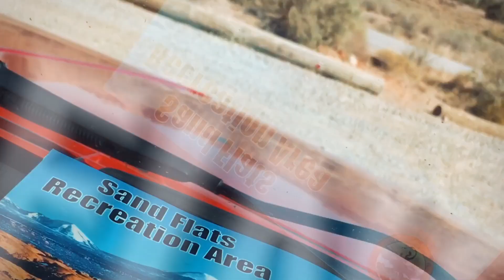Off-road Utah USA Fins and Things 4x4 Trail Jeep Cherokee XJ Off-road Sand Flats Recreation Area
Off-road  Fins&Things 15,1 km 9.4mi
One-way trail. Not recommended for ATVs.